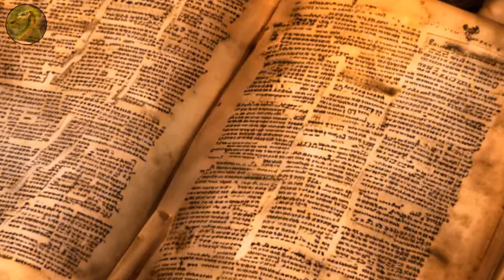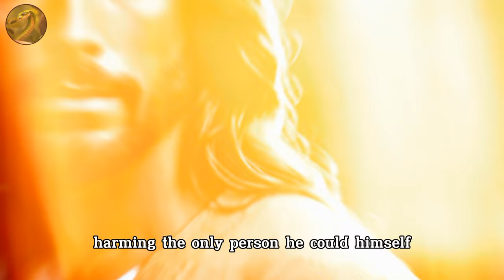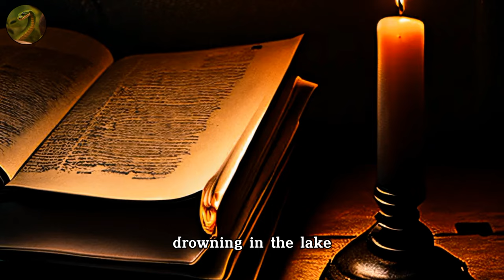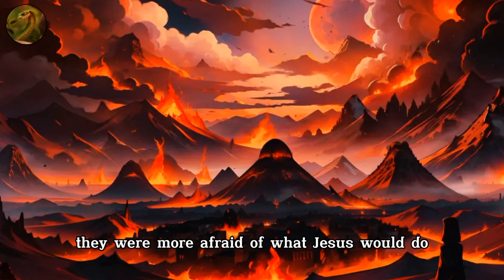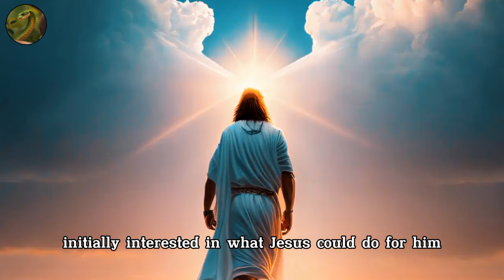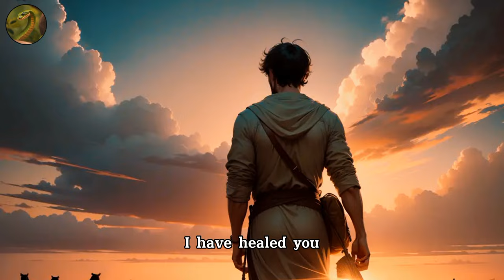That's why the demons asked Jesus for the pigs (explaining biblical stories)